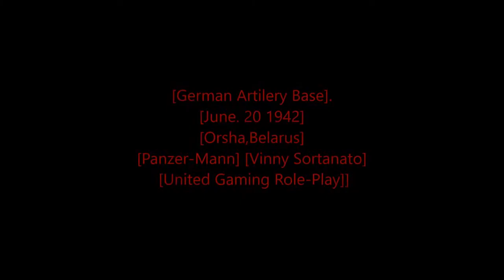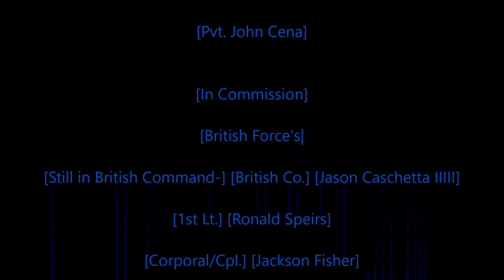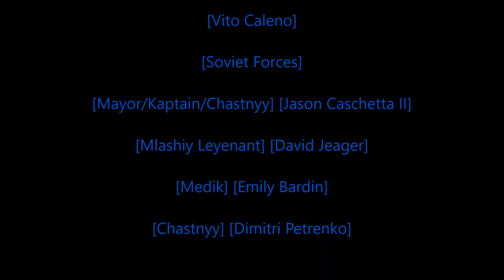Rastafari Exposed Garry's Mod United Gaming Role Play WWII German Diaries Episode 18 Finished HD